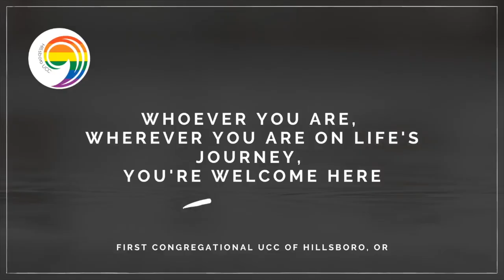2020 Stewardship Witness #3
One of our members shares about why she pledges her financial support to Hillsboro UCC. We believe we are called to be the Church for such a time as this, and we invite all our members and friends, as they are able, to help support the ministry and mission of our church. Every gift makes a difference, and not all gifts are monetary. Many gifts are shared in time and talent - and these are equally as important as gifts of financial support. If you are able, and so moved, we invite you to prayerfully consider pledging your support for the 2020/2021 Annual Stewardship Campaign. It’s as simple as clicking on this Electronic Pledge Form and following the instructions.